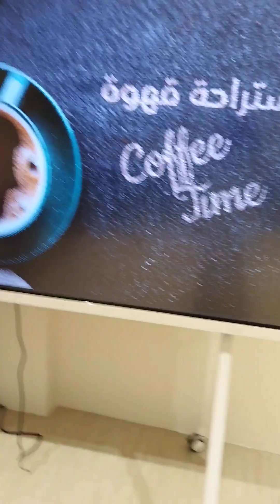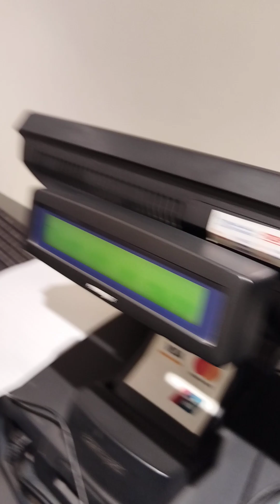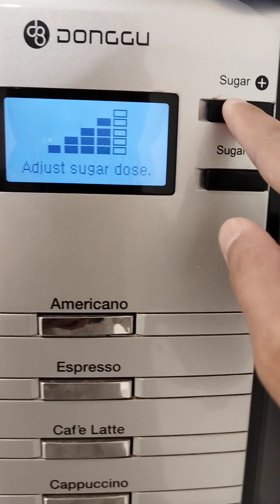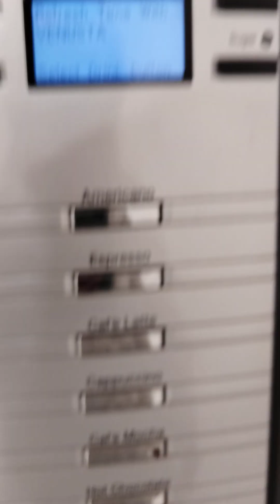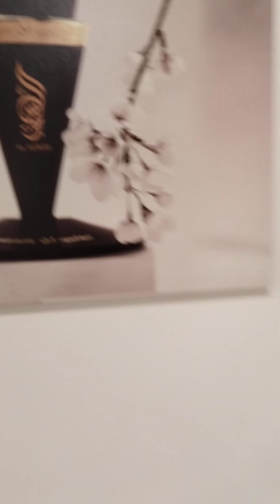فترة التدريب في الشركة